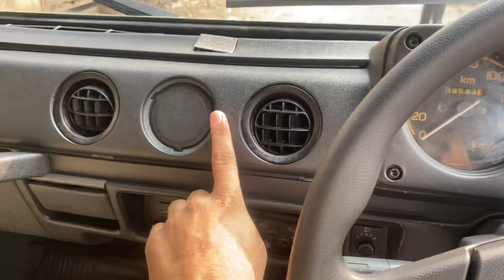Maruti Gypsy X-Army restore by Grewal Custom.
all good looking